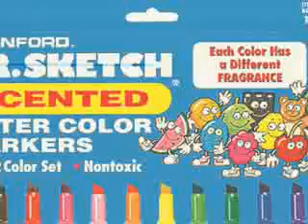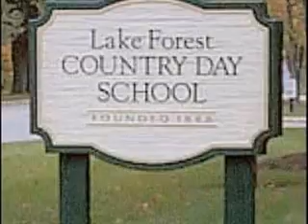Back to School, Cousins!!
The ow-ow Cousins always think about each other going back 2 skool after cing each other over Summer break.